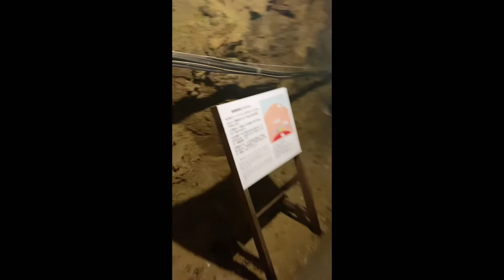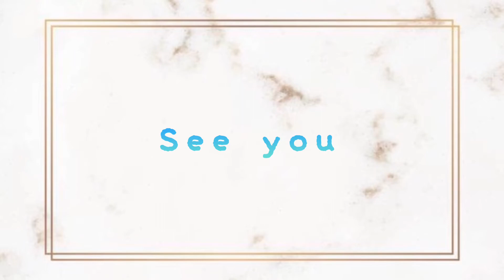【Vlog】佐渡の記録 DAY3/佐和田海岸🌊/長浜荘🦑/佐渡金山🗻💰/敷島荘🍣/北沢浮遊選鉱場跡🌳